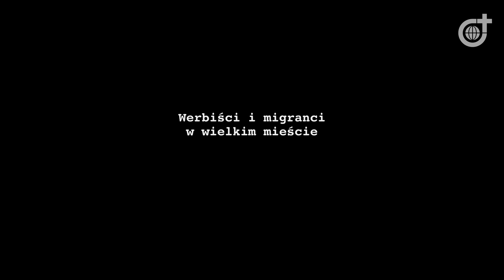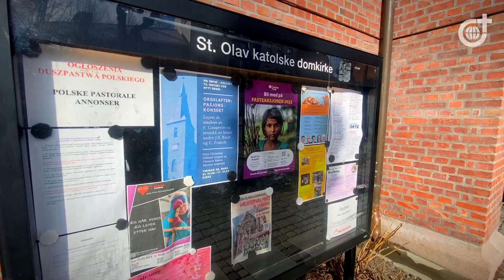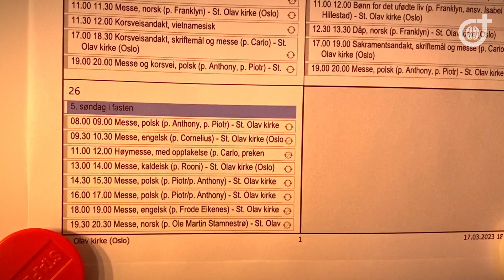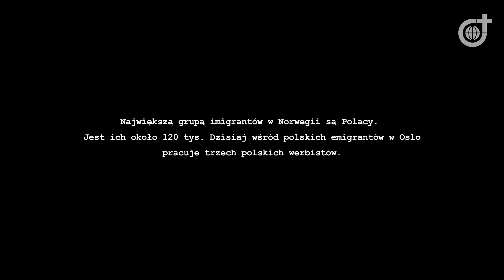Werbiści i migranci w wielkim mieście - OSLO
Norwegia liczy 5,3 mln mieszkańców. Imigranci stanowią 18% ogółu ludności tego kraju. Jedna trzecia ludności Oslo, stolicy Norwegii, posiada imigranckie korzenie. Największą grupą imigrantów w Norwegii są Polacy. Jest ich około 120 tys. Dzisiaj wśród polskich emigrantów w Oslo pracuje trzech polskich werbistów.